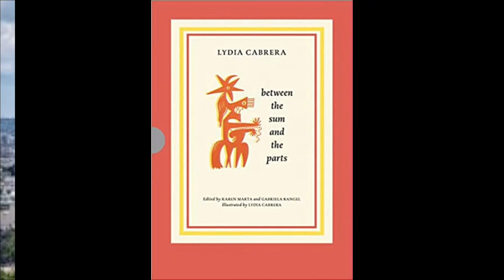Lydia Cabrera Biography - Writer of El Monte, Writer | Great Woman's Biography | Listen Us Info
lydia cabrera el monte,
lydia cabrera cuentos,
lydia cabrera entrevista,
el monte lydia cabrera